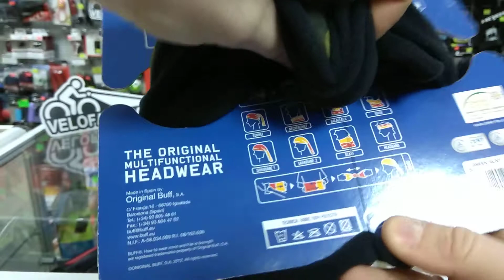Бафф Buff Junior Polar Green Hunt 105640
Цвет: черный
Тип: бандана

Бафф Buff Junior Polar Green Hunt

Polar - найпопулярніша зимова серія мультифункціональних головних уборів. Він являє собою циліндр із легкого і теплого флісового матеріалу пришитий до циліндру із мікрофібри. Завдяки комбинації цих двох матеріалів Polar зберігає тепло, захищає від вітру і відводить вологу з поверхні шкіри. Цей «мультик» підійде всім, хто полюбляє зимовий спорт і відпочинок.

Дозволяється прати в ручну або в машинці при температурі 40°. Матеріал не втрачає колір і еластичність.

Бренд: BUFF